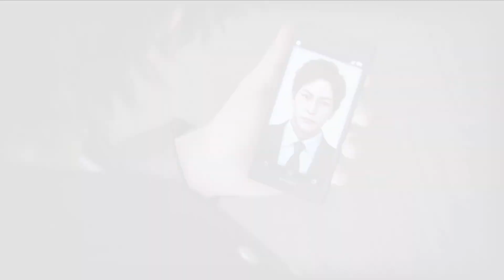『LOST JUDGMENT：裁かれざる記憶』実況 #8【ネタバレあり】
全世界が待っていた！木村拓哉主演、「ジャッジアイズ」シリーズ最新作！
日本のみならず、世界中のファンからの要望に応え、「龍が如くスタジオ」初となる世界同時発売。新たな舞台となる横浜で、元弁護士の探偵・八神隆之の活躍が描かれる。

平凡な裁判となるはずだった、とある事件から浮かび上がる謎に満ちた復讐劇。その物語は思わぬ方向に……。失われたのは真実。そして正義。“裁かれざる記憶”が八神に見せるものとは？

前作を超える濃厚なリーガルサスペンス巨編をご堪能あれ！

【LOST JUDGMENT：裁かれざる記憶】の実況です。
公式